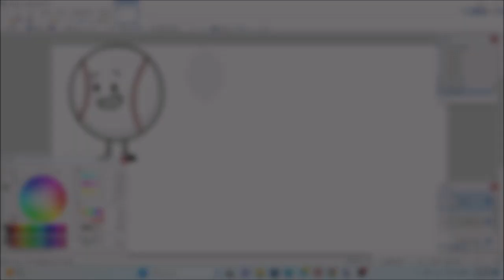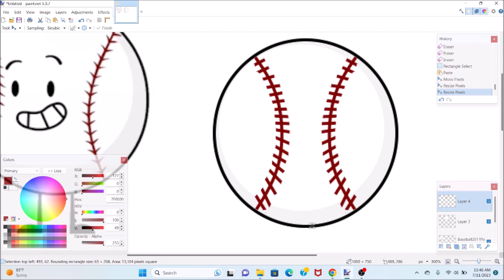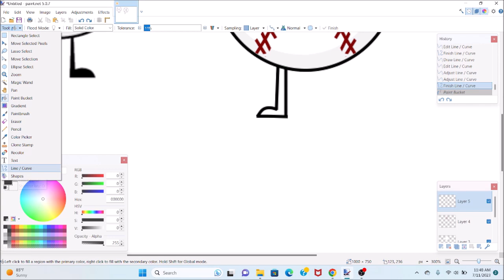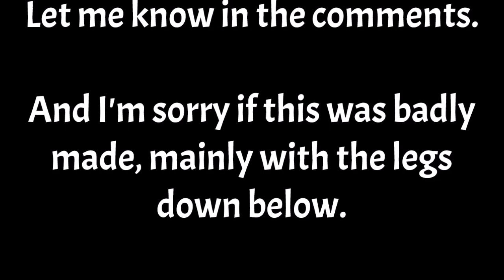Baseball II Speedpaint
This is my first time doing a speedpaint video. Be aware that there's some mistakes!

This video, by the way, is speed up by 2.

The reason why I reuploaded this is because forgot to fix some of the mistakes. Sorry for the inconvenience.

Oh, and happy 7/11 day everyone, this video was made for my channel 6th anniversary.